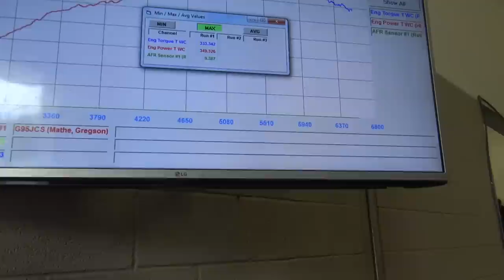My Sleeper Volvo V70R Made WAY MORE POWER On The Dyno Than I Thought It Would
The day has finally arrived! Today we find out if our Sleeper Volvo V70R build finally has the power to take down the E46 M3 and the Toyota Supra the boys at Albon Films are building. What's the final number? It's WAY bigger than I thought it would be.

Check out FCP Euro for all your European car parts needs!